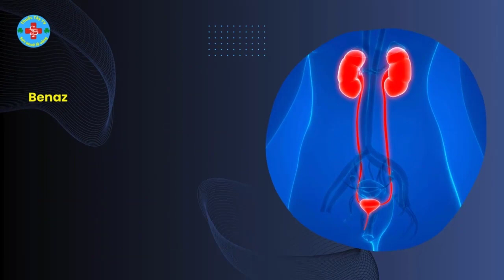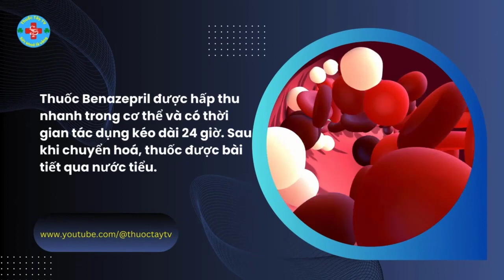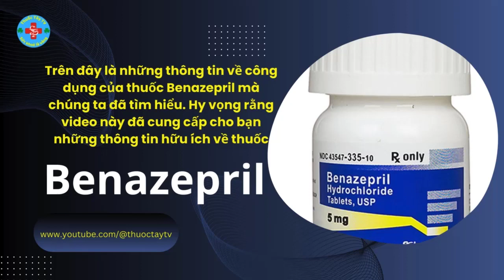Benazepril, Thuốc Benazepril là thuốc gì? | Thuốc Tây TV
Thuốc Benazepril là thuốc gì?
Thuốc Benazepril thuộc nhóm thuốc ức chế men chuyển angiotensin được bào chế ở dạng viên nén bao phim. Thuốc Benazepril được chỉ định điều trị đơn hoặc phối hợp với các trường hợp tăng huyết áp, suy tim sung huyết, người bệnh thận mắc đái tháo đường.
Cơ chế tác động của thuốc.
Thuốc Benazepril là một loại thuốc có tác dụng giãn mạch và giảm huyết áp. Thuốc Benazepril thuộc dạng ehtylester của benazeprilat. Khi thuốc Benazepril vào cơ thể bị phân huỷ ở gan để tạo thành benazeprilat ức chế được men chuyển angiotensin, đồng thời ức chế bradydininase và kininase II.
Benazepril cũng có tác dụng giảm tiền gánh và hậu gánh ở những người bệnh suy tim. Ngoài ra, thuốc còn có tác dụng giảm protein niệu trên những người bệnh mắc bệnh cầu thận.
Thuốc Benazepril được hấp thu nhanh trong cơ thể và có thời gian tác dụng kéo dài 24 giờ. Sau khi chuyển hoá, thuốc được bài tiết qua nước tiểu.
Chỉ định và chống chỉ định.
Thuốc Benazepril được chỉ định sử dụng trong điều trị tăng huyết áp và suy tim sung huyết. Ngoài ra, nó cũng được sử dụng cho bệnh nhân mắc bệnh thận và đái tháo đường.
Tuy nhiên, thuốc Benazepril không nên sử dụng cho những người quá mẫn cảm với thành phần của thuốc, những người có tiền sử phù mạch do điều trị với thuốc ức chế men chuyển, đang điều trị với aliskiren kèm theo bệnh lý đái tháo đường, hoặc đang điều trị với chất ức chế neprilysin.
Liều lượng và các dùng:
Thuốc Benazepril được sử dụng để điều trị tăng huyết áp ở người lớn và trẻ em.
Đối với người lớn, liều khởi đầu thường là 10mg mỗi ngày và có thể tăng lên đến 80mg mỗi ngày nếu cần thiết. Đối với điều trị suy tim sung huyết, liều khởi đầu là 2.5mg mỗi ngày và liều tối đa là 20mg mỗi ngày.
Đối với trẻ em, liều khởi đầu là 0.2mg/kg mỗi ngày và có thể tăng lên đến 10mg mỗi ngày. Đối với các trường hợp khác như suy thận hoặc sử dụng thuốc lợi tiểu, liều khởi đầu là 5mg mỗi ngày.
Trước khi sử dụng thuốc Benazepril, cần được chỉ định bởi bác sĩ. Nếu quên liều, hãy sử dụng khi nhớ ra sớm nhất, nhưng không nên sử dụng gấp đôi liều.
Tác dụng không mong muốn và những lưu ý khi dùng thuốc.
Tác dụng của thuốc Benazepril
Thuốc Benazepril có thể gây ra các tác dụng phụ như nhức đầu, ho, chóng mặt, mệt mỏi, ngủ gà, buồn nôn.
Một số tác dụng phụ nghiêm trọng có thể xảy ra như hạ huyết áp, tim đập nhanh, phù mạch, mất ngủ, tình trạng kích động, hội chứng Stevens Johnson, ban đỏ đa dạng, mẫn cảm với ánh sáng, tăng kali huyết, mất bạch cầu, giảm hemoglobin.
Người dùng thuốc cần chú ý và báo ngay cho bác sĩ nếu gặp các dấu hiệu này. Thuốc cũng có thể gây suy giảm chức năng thận và ảnh hưởng đến gan.
Sử dụng thuốc cần được theo dõi và chẩn đoán kỹ lưỡng. Sử dụng thuốc trong thai kỳ có thể gây tử vong cho trẻ sơ sinh.
Trên đây là những thông tin về công dụng của thuốc Benazepril mà chúng ta đã tìm hiểu. Hy vọng rằng video này đã cung cấp cho bạn những thông tin hữu ích về thuốc Benazepril
Lưu ý thông tin nêu trên không thay thế lời khuyên của bác sĩ. Hãy luôn nhớ tham khảo ý kiến bác sĩ trước khi dùng thuốc.